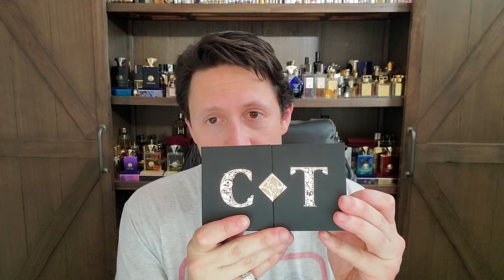Quadruple Unboxing! Vintage 💪🐏 Niche 😎 & Artisnal 🥳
A late night insight Unboxing video for the ages! Thank you to all my kind perfume benefactors, I am a blessed Ram to have such beautiful followers🙏🙏🙏

Unboxing Contents:

Areej Le Dore Royal Barn
Areej Le Dore Cuirtis
Guy Laroche J'ai Osé EDT & EDP
Guy Laroche Fidji EDT
Amouage Dia EDP / Dia Extrai / Dia 40
Calvin Klein Obsession
Halston Halston (1974)
Revlon / Charles Revson Enjoli (1978)
Pierre Cardin Man's Cologne Lotion après-rasage Vapo-spray (1972)
Fabergé Audace
Papillon Epona